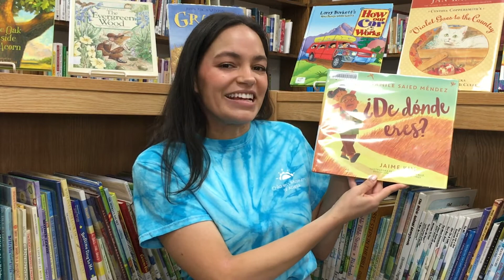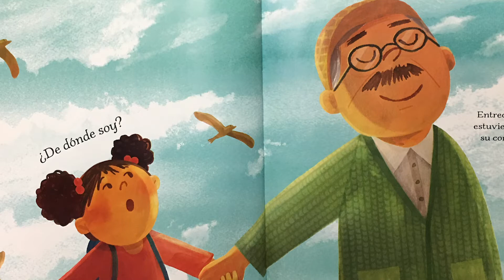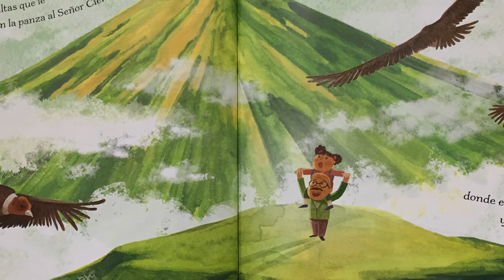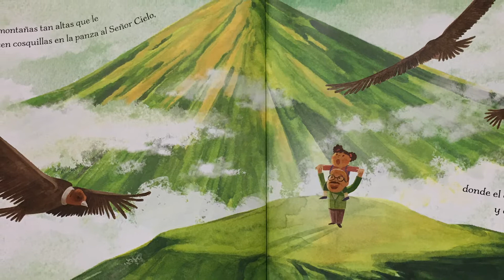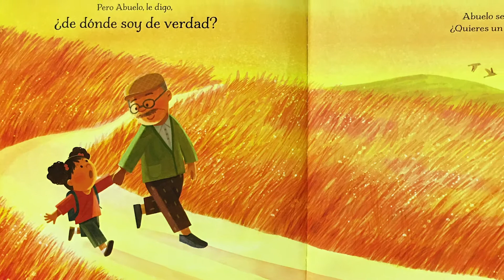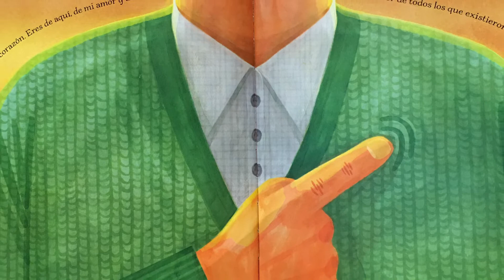Storytime en Español: ¿De dónde eres?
¡Seguimos nuestra celebración del Mes de la Herencia Hispana con "¿De dónde eres?" por Yamile Saied Méndez!

Cuando se le pregunta a una chica de dónde es, de dónde es realmente, ninguna de sus respuestas parece ser la correcta. Sin estar segura de cómo responder, se dirige a su abuelo amoroso en busca de ayuda. Él no le da la respuesta que ella espera. Le da una aún mejor.

¡Con maravillosas ilustraciones por Jaime Kim Illustration! ¡No te pierdas este cuento!

¡Encuentra mas en nuestro blog!